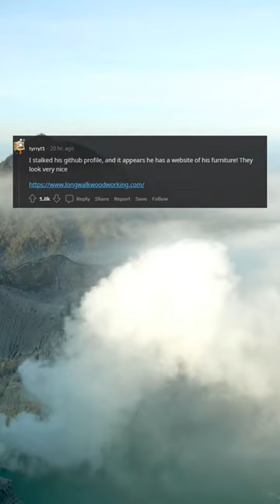2 years passed and I still frequently think about this comment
2 years passed and I still frequently think about this comment